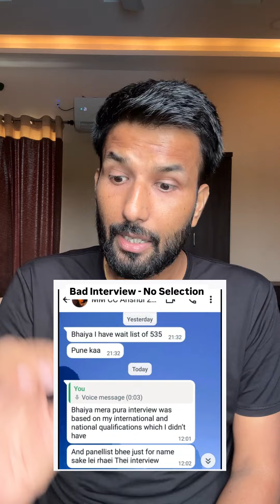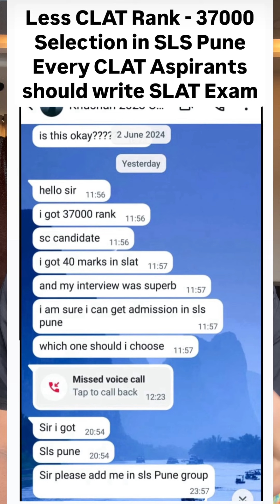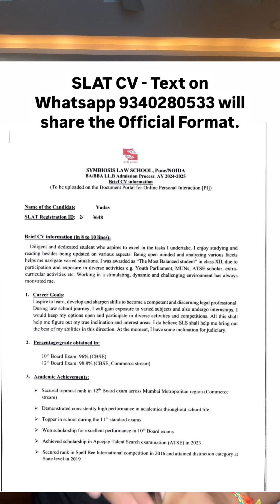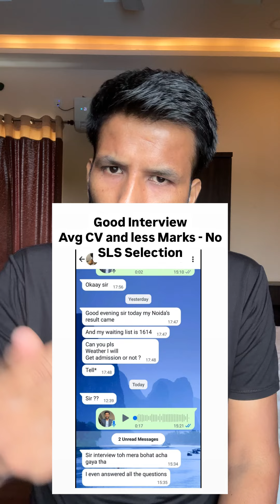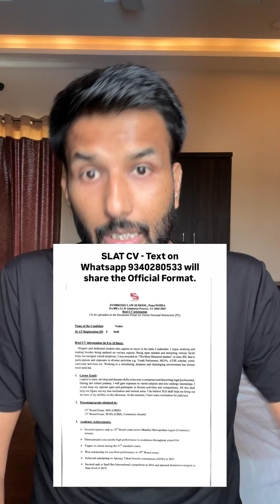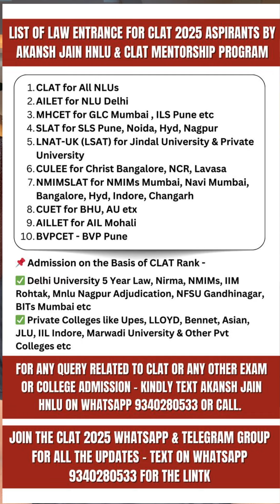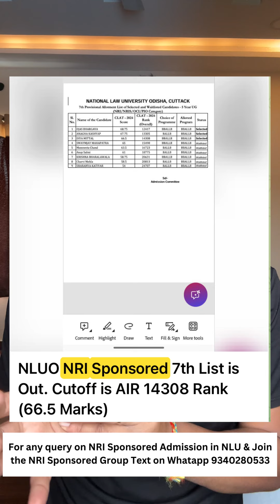SLAT 2025 Exam : Complete Information l Exam Patter l Syllabus l SLS Pune l Noida l Hyd l Nagpur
*Join SLAT 2025 Exam - CMP Group*

*Join CLAT 2025 - Counselling Group*

Regards
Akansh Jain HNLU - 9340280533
CLAT Mentorship Program